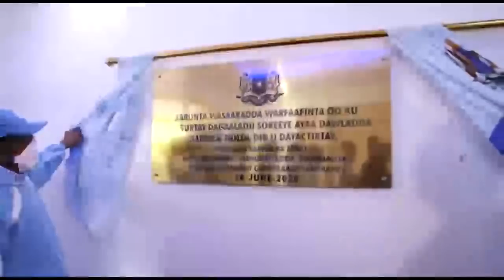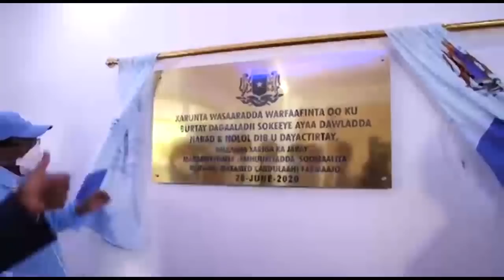DEG DEG: Rooble & Farmaajo oo kala Shakiyay & Musharaxiinta ugu saamaynta badan Dorashada Somaliland